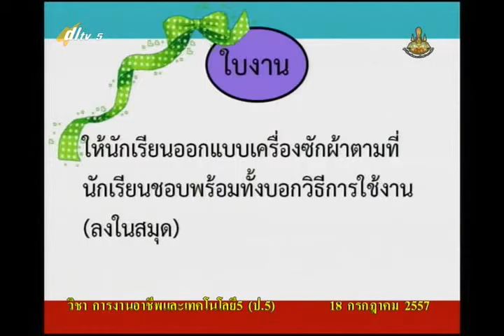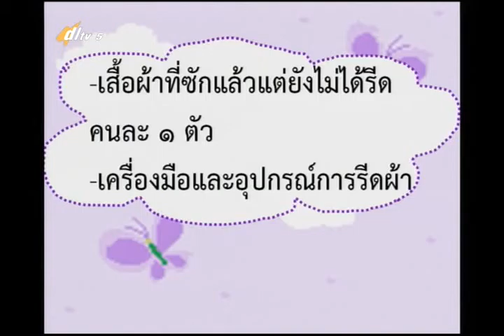017D+5180757+ก+เสื้อผ้าของฉันการซักผ้าด้วยเครื่องซักผ้า+vocp5+dl57t1